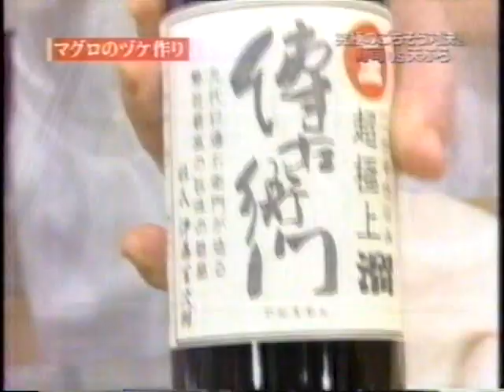寿司（鮨） 銀座 久兵衛 マグロ ヅケ カマ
銀座の久兵衛と、スタジオでのマグロのヅケとカマです。